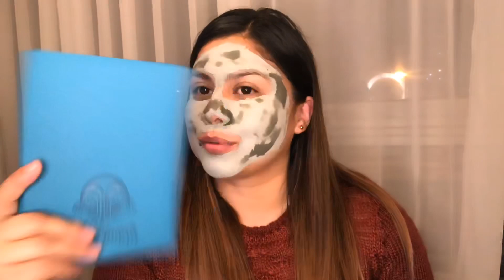Barro marino Epoch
Paso a paso de uso de barro marino epoch de Nuskin 👏🏻